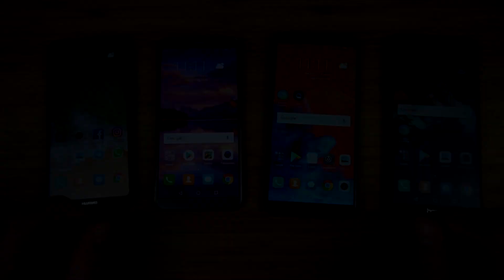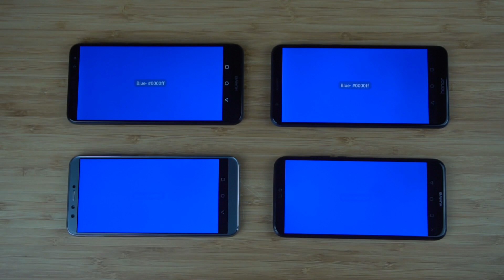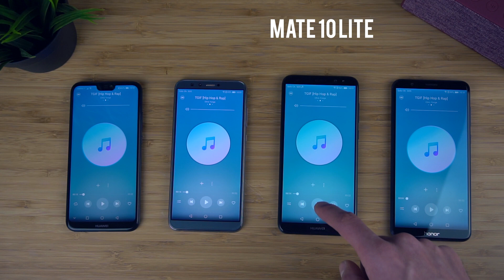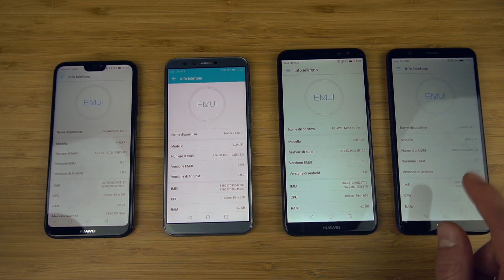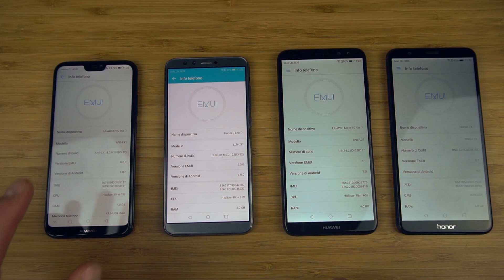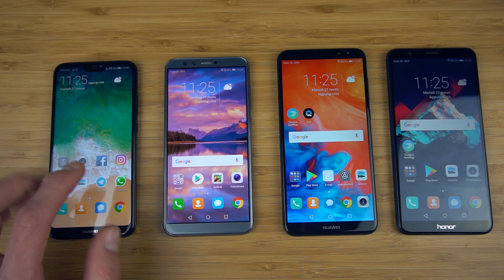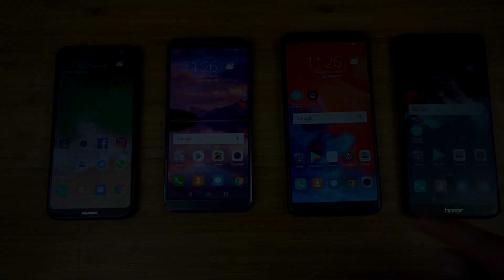CONFRONTO Huawei P20 Lite VS Honor 9 Lite VS Huawei Mate 10 Lite VS Honor 7X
In questo video abbiamo deciso di confrontare buona parte della fascia media di Huawei e Honor, ovvero Huawei P20 Lite, Honor 9 Lite, Honor 7X e Huawei Mate 10 Lite! Scopri di più all'interno del video!
Link per l'acquisto: Honor 7X su Amazon
- Mate 10 Lite su Amazon
- Honor 9 Lite su Amazon